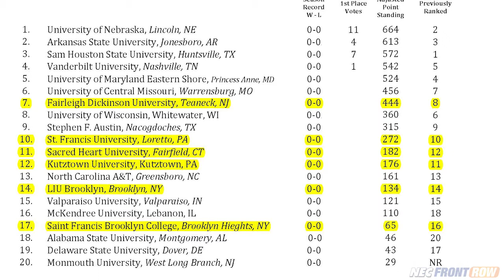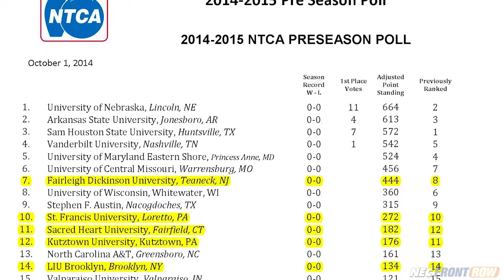NEC Shout Out - NEC Women's Bowling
NEC Women's Bowling has six teams ranked in the 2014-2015 National Tenpin Coaches Association preseason poll.